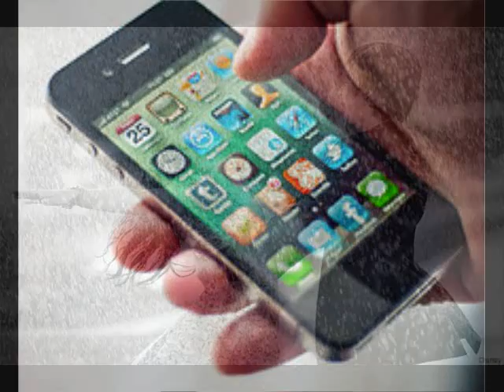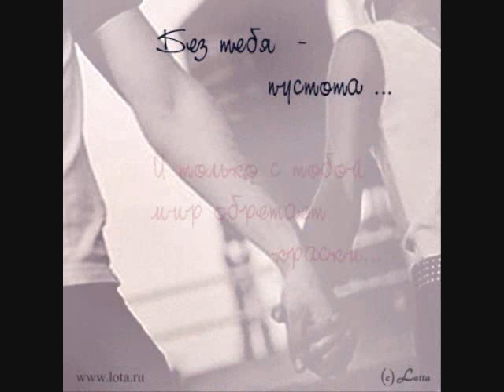Bahh Tee - Любовь - это...♥